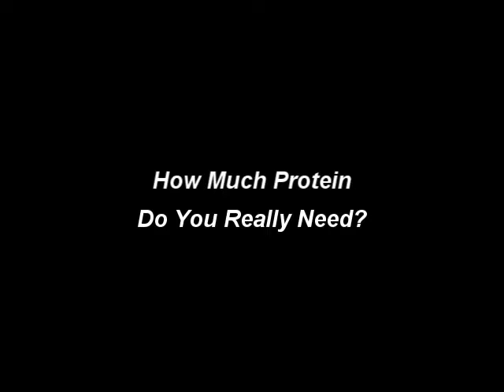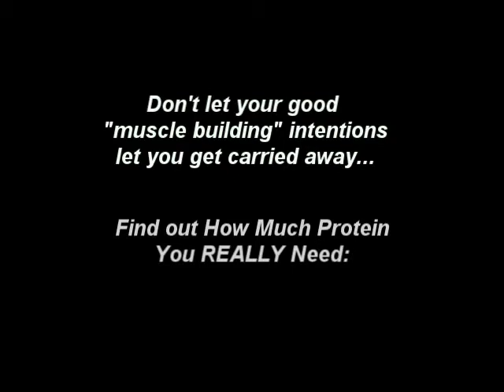THow Much Protein Do You Really Need?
Are you eating enough protein to build muscle?  Ah! But are you eating TOO MUCH?  How much protein do you actually NEED?  It's probably less than you think.